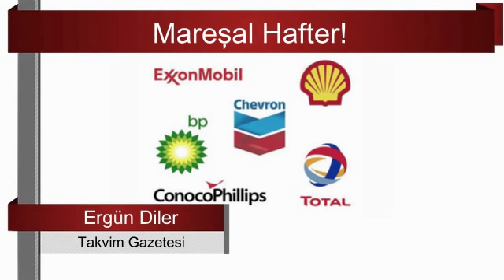Ergün Diler : Pentagon, Hafter'i ünlü Beşgen binasında neden ağırladı... Sesli Makale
"Hafter'in çocukları Belgacem Hafter ve Saddam Hafter'in eğitim bursları nereden geldi? ExxonMobil ve Chevron'dan... Peki bu iki büyük dev her önüne gelene BURS verir mi? ASLA! "